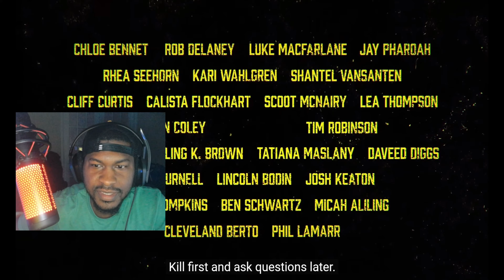Invincible - Season 2 Teaser Trailer (Reaction)